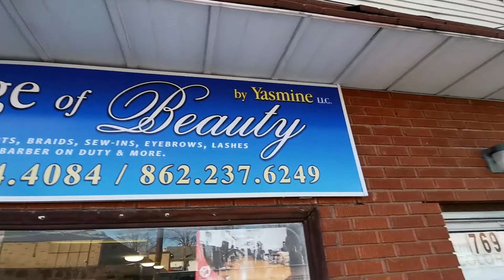Commercial Image of beauty by Yasmine